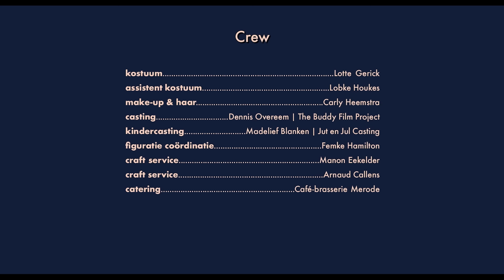Sex Is An Awkward Journey 🏆 Romantic Comedy Short Film - AWARD WINNING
THE SALMON & YOU: Award Winning Romantic Comedy Short Film: During the difficult birth of his son, an anxious father-to-be reflects on all the moments of his sexual development that led to this and how it relates to the salmon run.
THE SALMON & YOU is an Award Winning Romantic Comedy Short Film by Dutch director Raynor Arkenbout. It screened at film festivals including Brest European Short Film Festival, Interfilm Berlin and International Short Film Festival Leuven.
ABOUT SHORTFRAME: We curate a selection of award winning short films; the best short films direct from the film festival circuit. Whether it's Drama, Documentary, Horror, Sci-Fi or Comedy, Cannes, Berlin, Sundance or first time filmmakers: Short Frame is home to the best short films from the world’s most innovative filmmaking talent.
DIRECTOR'S BIO:  Raynor Arkenbout has been working in the Dutch film industry for over a decade. In 2016 he graduated as an honorary student at the RITCS in Brussels as a Bachelor of Arts in Film for Directing Fiction and Screenwriting. Since then, Raynor has made several short films that have been selected worldwide for over 20 festivals.
DIRECTOR'S STATEMENT: The demystification and the disillusionment of sex and intimacy is something many (if not) all men/women face at a young age, starting from my generation and afterwards. With this film I’d like to continue to build on a subject that has fascinated me since forever, as a hopeless romantic; what the hell are we doing as humans, concerning love and intimacy? What is it, really? And how can I show that? In this case, I want to show sex as it is; sometimes weird, sometimes hilarious, sometimes beautiful and sometimes painful.
The Salmon & You | Comedy | Netherlands
© Raynor Arkenbout - published with the permission of the filmmakers.